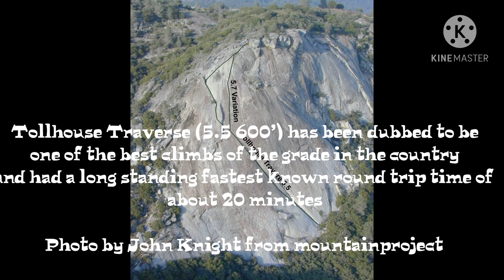Climb of the Tollhouse Traverse in 15 mins 40 seconds car to car free solo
On the way back from climbing in Bozeman, Montana I was too pooped to stop by in Yosemite, as I climbed hard for 5 days straight, so I decided to stop by Tollhouse and see how quick I can do the mega classic Tollhouse Traverse. It had a long standing fastest reported time of just over 20 minutes, by Dave Daly who used to do it 10 times a day on some of his cardio sessions. I sure wasn’t thinking I can go that fast without knowing the route well, but surprisingly after only one preview lap managed to do the route in 15 minutes and 40 seconds parking lot to parking lot. Knowing the route and the approach better, not being tired after climbing/flight home, little sleep, doing the route in a fasted (no food) state, and spraining an ankle on top of the route probably prevented me from giving the best performance but gotta be happy with shaving close to 5 minutes off the known fastest time!